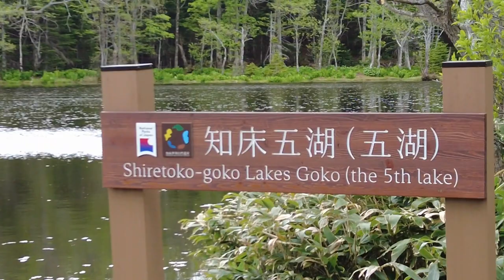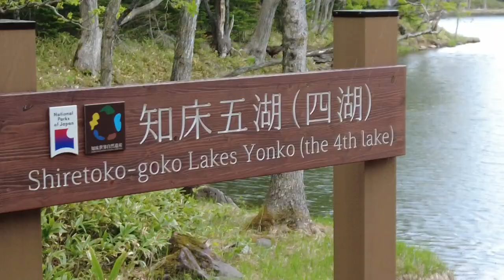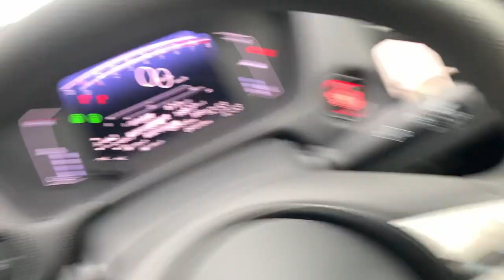雨中徒步知床五湖｜野生棕熊栖息地【足迹｜Imprints】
从观景点俯瞰知床连山壮丽景色。湖面犹如镜面般闪耀，映照出连山和原始森林的壮丽景色，令人叹为观止。
它作为独一无二的野生动物高密度栖息地，提供了探索原始森林的机会。五湖周围的森林是野生动物的生命根基，有着许多纹路，如Ezo鹿磨角的痕迹和棕熊的爪印。在有经验的导游的陪同下，我们可以深入了解它们的生活和生态，接触到知床森林的真实面貌。通过导游的团队行程，我们能够体验到只有这种方式才能发现的森林魅力。让我们一同感受知床森林的魅力吧！